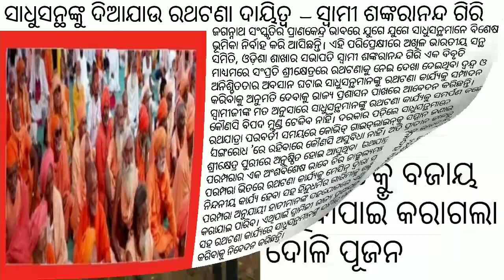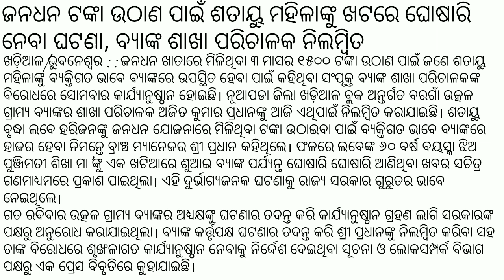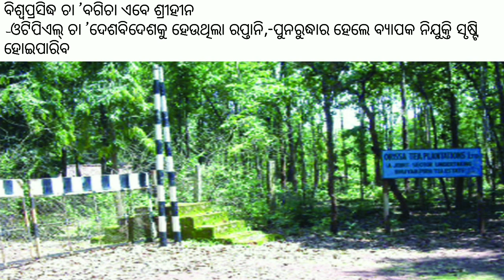16 June 2020 daily current news by sikhya darshan.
Welcome to daily Current news odia  today by sikhya darshan odia  . sikhya darshan makes best Current affairs for your all exam. is your source for latest and Best Daily Current news   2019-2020 for PSC, Banking, SSC, RAILWAY etc
every day update current affairs, current news, dainika  sambad odia.